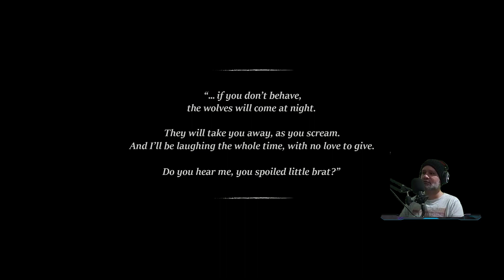The Night is Grey: Desvendando Mistérios na Floresta dos Lobos!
The Night is Grey (PC, Gameplay) Graham está sozinho em uma floresta cheia de lobos estranhos. Enquanto foge por sua vida, ele encontra uma garota perdida em uma cabana abandonada que não sobreviverá sem sua ajuda. Tente encontrar o caminho deles para a segurança neste jogo cheio de quebra-cabeças, diálogos envolventes e uma história inovadora.

Jogo: The Night is Grey
Plataformas: PC Windows
Data de lançamento: 5/jan./2024

Agradeço por assistir a minha gameplay de The Night is Grey. Se você gostou dos vídeos e quer ficar por dentro de mais conteúdo relacionado a jogos, não se esqueça de se inscrever no canal e ativar as notificações para não perder nenhuma atualização.

Pagina para o game no primeiro comentário ⬇️⬇️⬇️⬇️⬇️⬇️⬇️